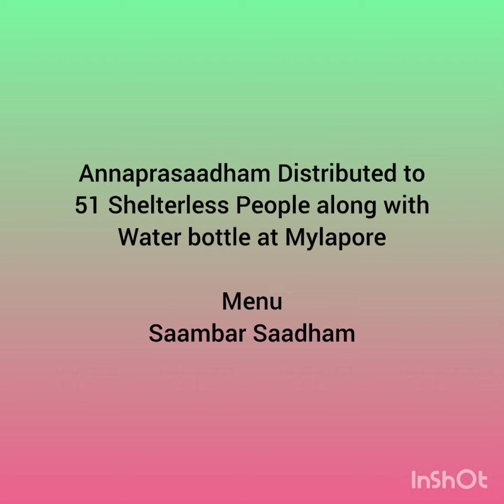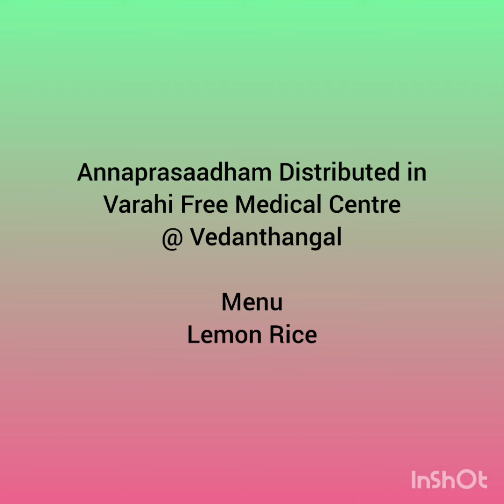1st June 2023 - Annadhanam by our Trust